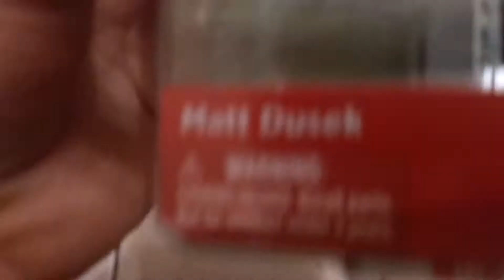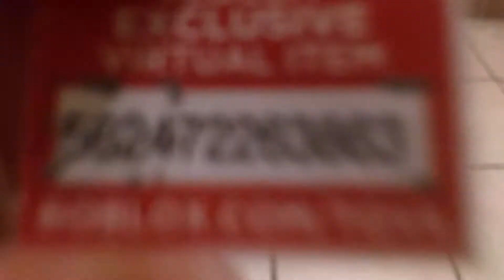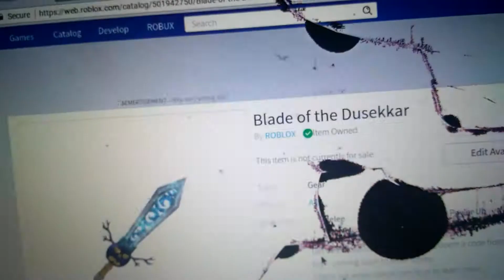Unboxing Matt Dusek Roblox Toy